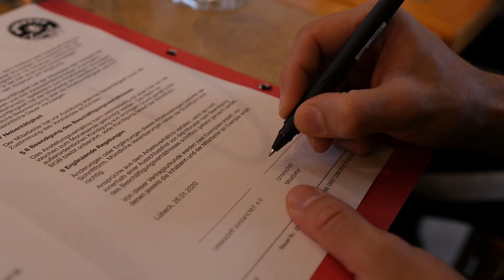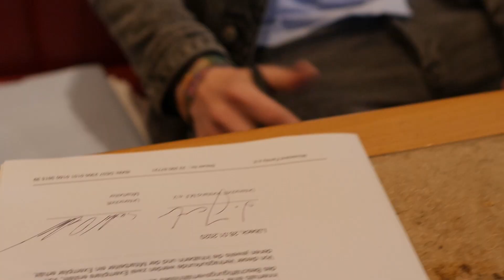Mittwoch Session + Erster Angestellter beim Movement Family e.V.!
Hey liebe Family, hier seht ihr einen kleinen Ausschnitt von unserer Mittwochs open Session und wie Serdi seinen Vertrag unterschreibt.
Es ist nämlich soweit, Serdar ist seit gut einer Woche offiziell bei uns im Verein angestellt. Dies ist ein großer Schritt für uns, da wir jetzt jemanden haben, der zuverlässig die Trainings begleiten kann und nicht mehr so abhängig von anderen Arbeitszeiten ist.
Wir freuen uns sehr so einen zuverlässigen und liebevollen Trainer wie Serdar zu haben :))